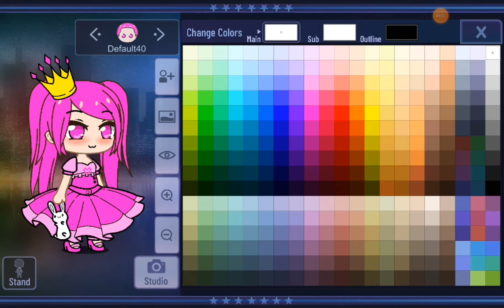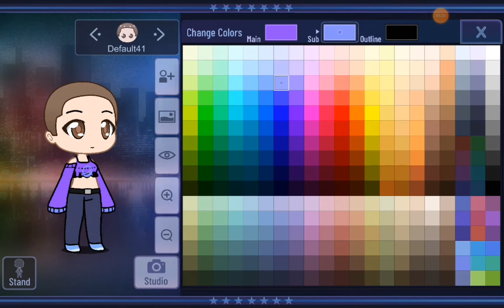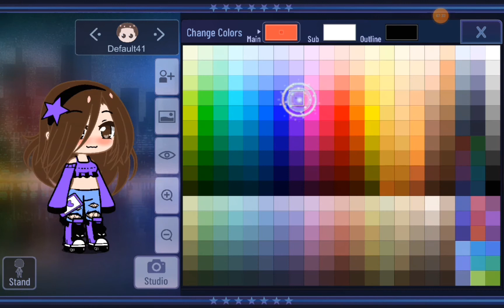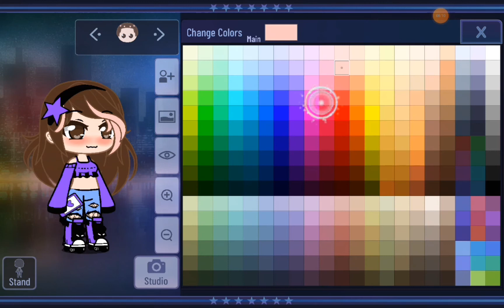making a outfit with a random kid | who did better write in comments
making a outfit with a random kid😑

I like cookies😊☺🍪